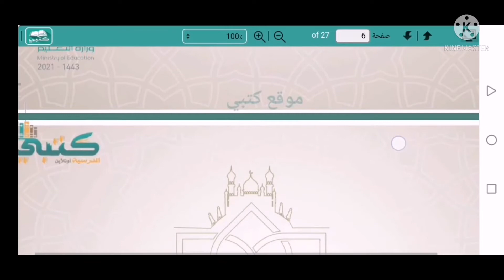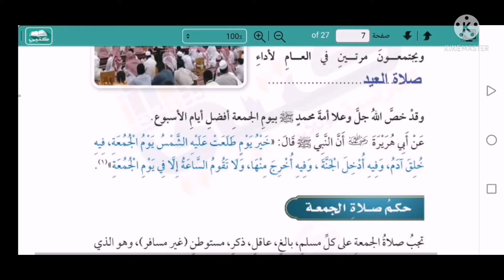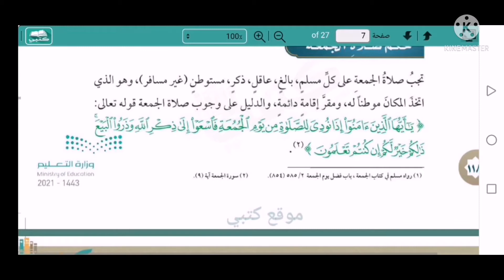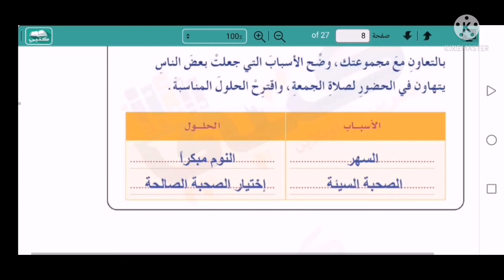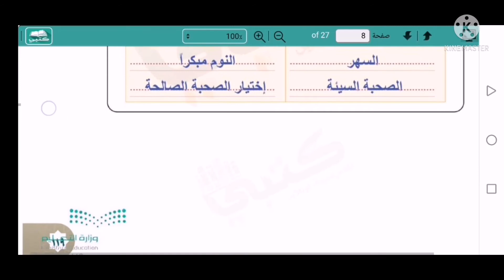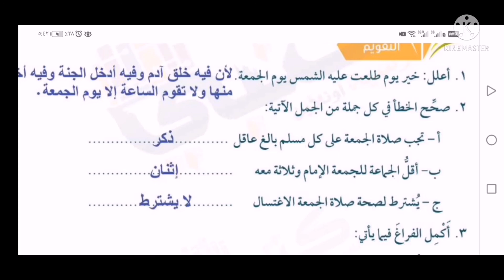الدرس الأول حكم صلاة الجمعة وصفتها